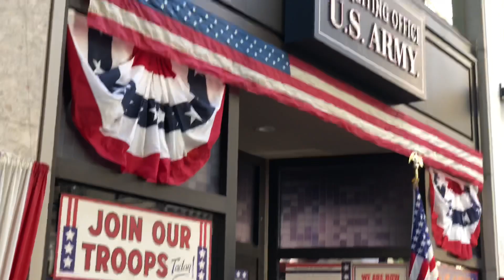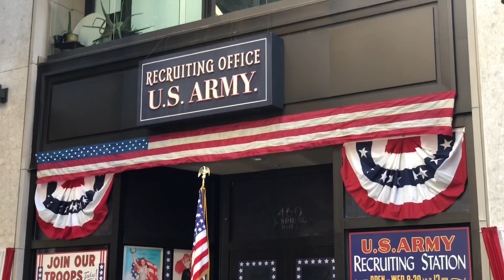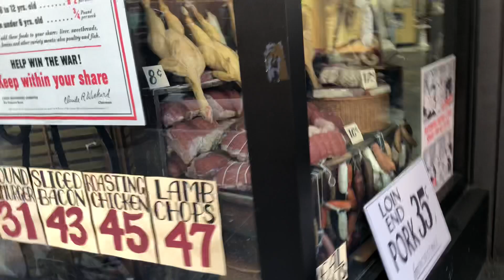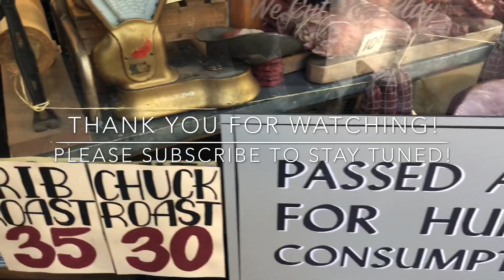War Time TV Show Shooting Scene - Downtown Los Angeles - Part 2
Not much information was given about what they were shooting. All I know is that this scene is for a TV show. But based on the costumes and the set design of the background, it was something around WWII. Thanks!